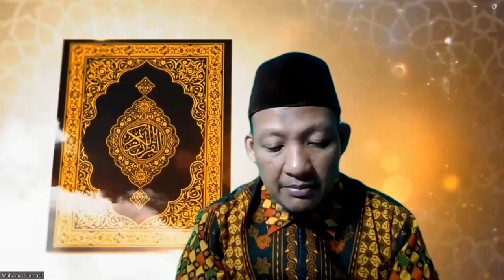ALQURAN SAHABAT SEJATI